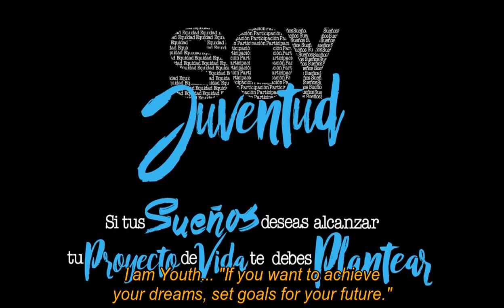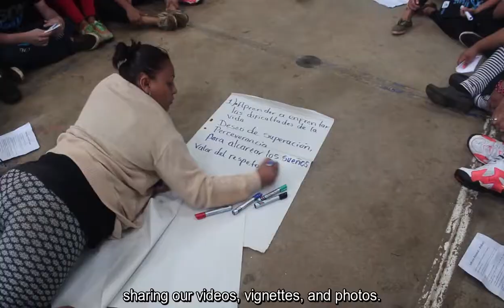6th Annual Youth Leadership Camp